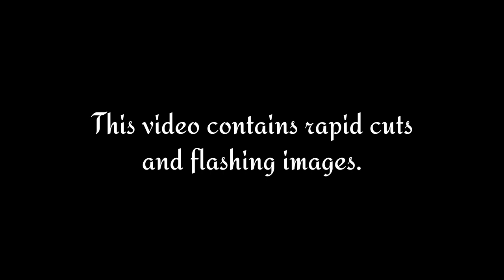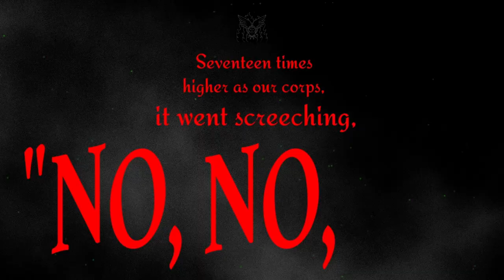This Woman Will Die Today [Video]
Video to This Woman Will Die Today by April 1830.

Starring Phil Baldassari, Clover Lanahan, Gertrude Lavue, and Aidan Reeves as themselves.
Featuring drawings by Rae Khan @newwaveworm on instagram!
Also featuring public domain and creative commons art (listed further below).
Filmed by Aidan Reeves.
Directed and edited by Clover Lanahan.
Song features @LoganPosthumous and @coriandher on vocals.

Art used:
The drawings of Venus, the bubbling tar, Julesie's hand, the owl, and the gun, are all by Rae Khan!

Some assets were taken from books. The authors of these books are not necessarily the creators of the images used.
"The Anatomy of the central nervous system of man and of vertebrates in general" by Ludwig Edinger (published 1899)
"Elementary Anatomy and Physiology, For Colleges, Academies, and Other Schools" by Edward Hitchcock (published 1860)
"Elements of the Comparative Anatomy of Vertebrates, Volume 3" by Robert Wiedersheim (published 1886)
"Dictionnaire des termes militaires et de l'argot poilu" (published 1916)
"Heat, Science and Philosophy of Its Production and Application to the Warming and Ventilation of Buildings, the Absorbing and Transmitting Power of Different Boiler and Radiator Surfaces with Steam and Water Circulation. Ventilation by Fans and Water Motors with Hydrant Pressure. Also Plans, Tables and Diagrams of Experimental Work, and Results of Actual Construction Volume 1" by John H. Mills (published 1890)
"The Cow, a guide to dairy-management and cattle-rearing" published by London Ward Lock & Co. (published 1880)
"Anatomy, descriptive and surgical" by Henry Gray (published 1867)
"Cure of club foot, bent knee, wry neck, spinal and other deformities" by Gustav Krauss (published 1839)
"Cassell's Natural History, Volume 3" published by Cassell, Petter, Galpin & Co. (published 1883)

Paintings used:
The Death of Procris by Piero di Cosimo
The Baptism of Christ by Michael Pacher
Fear by Robert Genin

A painting by Jacob Sturm that appears in the book "Deutschlands Flora in Abbildungen"

"Pouting Baby with Rattle" found on reusableart.com and apparently made by Joseph Martin Kronheim. "Wouldn’t this baby image make a great addition to your next project?" WELL IT SURE DID!

"Structure of the cyanide ion" by Wikimedia user NEUROtiker, in the public domain.
which is a public domain work from 1678.